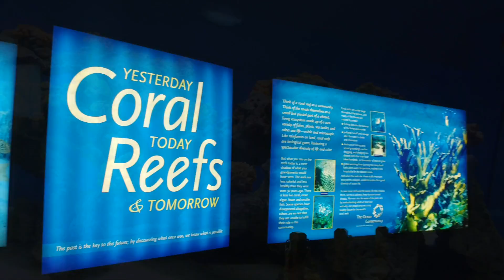Coral World Ocean Park, St. Thomas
The Coral World Ocean Park is St. Thomas' must-visit marine park and underwater attraction. It's a place for interactive, hands-on experiences with the world of the sea, from SNUBA to Marine Tek. It's the place to go in St. Thomas.